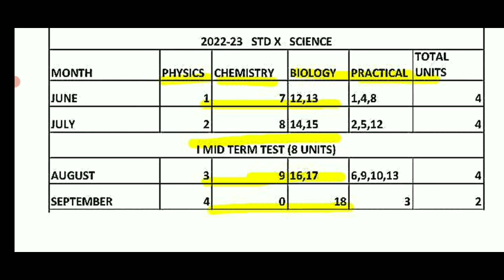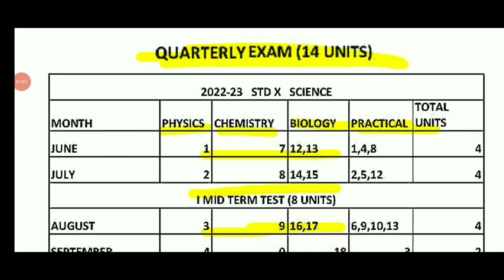10THSTD SCIENCE COMMON QUARTERLY EXAMINATION-2022 OFFICIAL SYLLABUS II IMPORTANT 2 MARKS QUESTION 💯🔴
11TH STD COMMON QUARTERLY EXAM-2022 BIO-BOTANY PURE SCIENCE BOTANY IMPORTANT 2,3,5 MARKSQUESTIONBANK

1.12THSTD QUARTERLY EXAM-SEPTEMBER -2022 OFFICIAL QUESTION PAPER TAMIL SUBJECT தமிழ் காலாண்டுதேர்வு🔴💯👍

10TH STD TAMIL FIRST MID-TERM TEST-2022 ANSWER KEY PAPER PRESENTATION தமிழ் தேர்வு எழுதும் முறை 🔴💯✒️
10TH FIRST MID-TERM EXAM-2022 OFFICIAL QUESTION PAPER முதல் இடைப்பருவத்தேர்வு-2022 SCIENCE SUBJECT
11TH FIRST MID-TERM EXAM-2022 OFFICIAL QUESTION PAPER முதல் இடைப்பருவத்தேர்வு-2022 TAMIL SUBJECT

11THSTDTAMILSUBJECTOFFICIAL QUESTIONPAPER

11 TH ENGLISH SUBJECT FIRST MID TERM EXAM-2022 OFFICIAL QUESTION PAPER II 11TH STD OFFICIAL QUESTION

11 TH TAMIL SUBJECT FIRST MID TERM EXAM-2022 OFFICIAL QUESTIONPAPER II 11தமிழ்  முதல்இடைப்பருவதேர்வு
12TH TAMIL SUBJECT FIRST MID TERM EXAM-2022 OFFICIAL QUESTIONPAPER II 12 தமிழ்  முதல்இடைப்பருவதேர்வு

TN 10,11,12TH STD FIRST MID-TERM EXAMINATION-2022 38- DISTRICT'S CEO OFFICIAL TIME TABLE 🔴 BREAKING

TN 6-12THSTD FIRST MID-TERM EXAMINATION-2022 AUGUST MONTH TN EDUCATION DEPARTMENT OFFICIAL TIMETABLE

#10,11,12THSTD#FIRSTMID-TERM#MODEL

MaanavanAasiriyarSaravananTelegramGruop

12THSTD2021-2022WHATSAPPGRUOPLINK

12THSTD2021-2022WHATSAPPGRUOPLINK